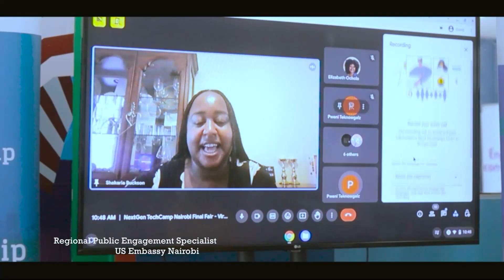NextGen TechCamp Nairobi - Final Fair